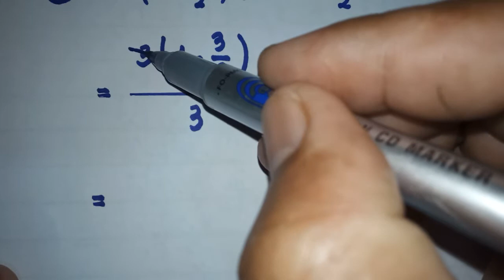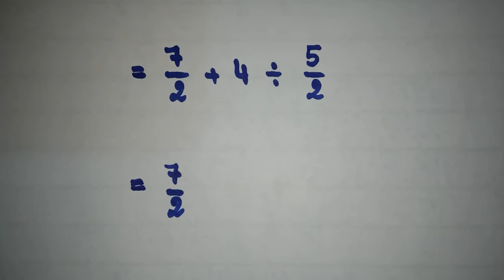ដកប្រភាគ គុណប្រភាគ ចំនួនចម្រុះ បូកចំនួនចម្រុះ គុណចំនួនចម្រុះ